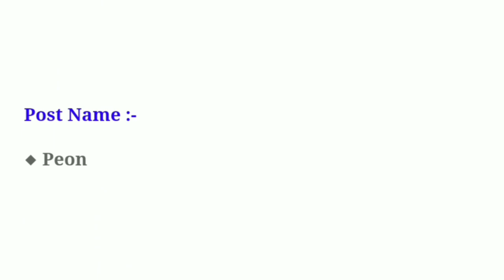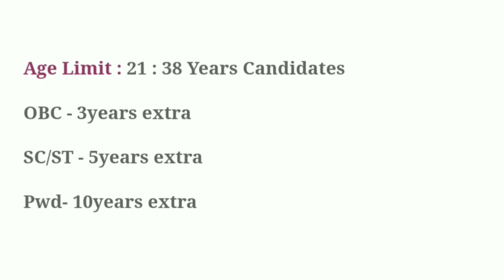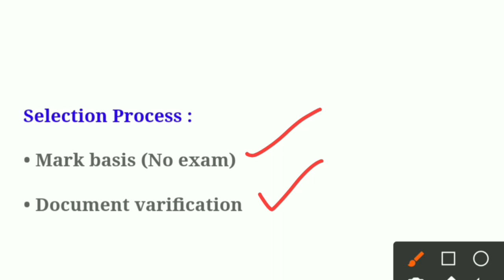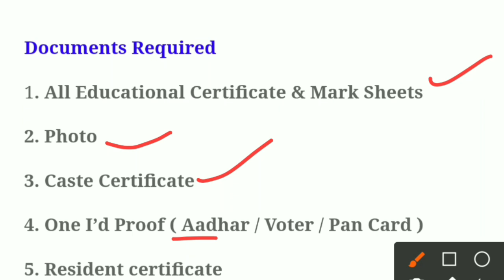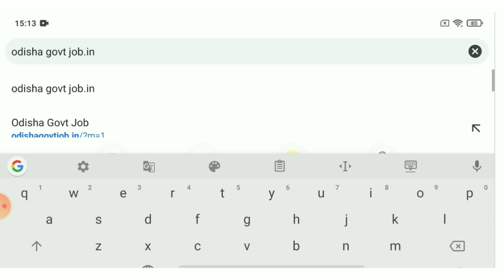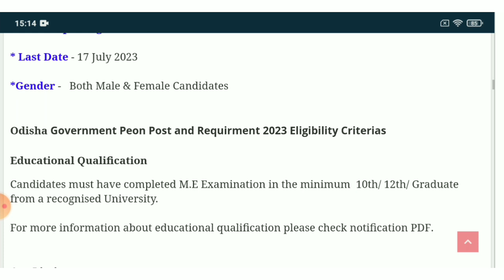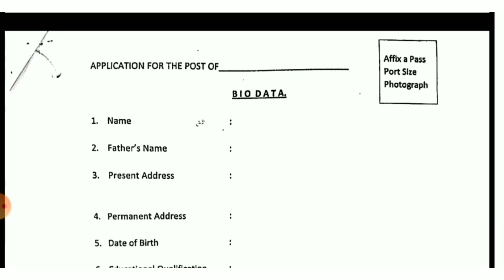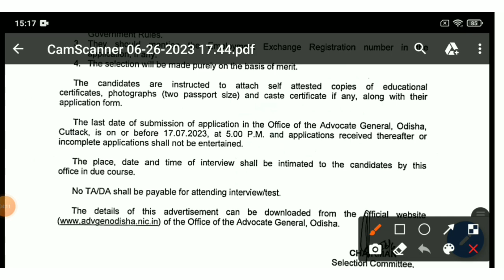Odisha Govt Peon Post Recruitment 2023 ! Odisha Job news ! Peon Jobs in Odisha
Topic Covered:
1.odisha postal jobs 2023
2.postal job vacancy 2023
3.Free job alert
4.Odisha job alert
5.job vacancy 2023 odisha
6.panchayat level jobs
7.Block level jobs
8.odisha post office requirement 2023
9.Primary  Teacher Requirement 2023
10. tata power job 2023
11.aadhar card job requirement 2023
12.Latest Government jobs